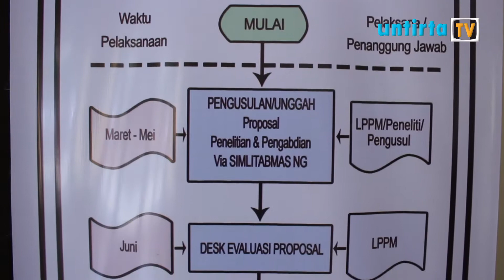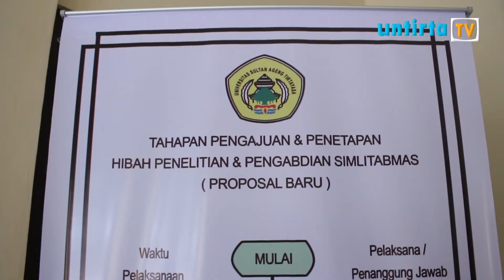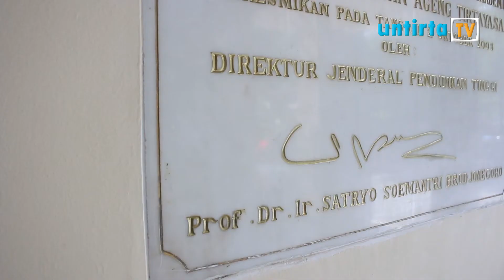Kupas Untirta - Edisi 6 - LPPM Untirta (2/2)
Kupas Untirta adalah program feature informatif terkait administratif kampus Untirta.